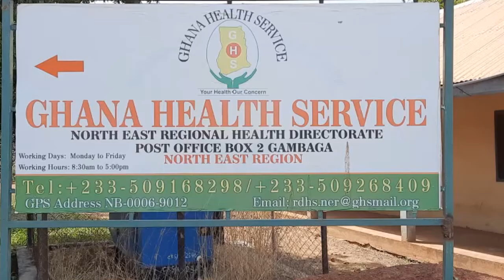Ghana Health Service investigate suspected waterborne disease in Bunbuazio community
At least five people are alleged to have died due to an in-take of a suspected contaminated water in the Bunbuazio community in the East Mamprusi Municipality of the North East Region.